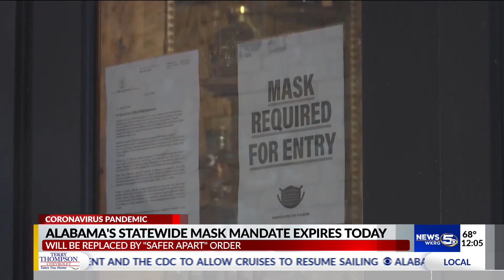Alabama's statewide mask mandate expires today